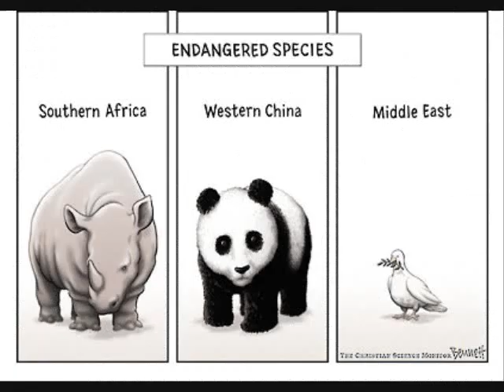The government for real can eat my effing shorts... (crappy Tenacious D cover)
Stickin' it to the man in tribute to the makers of "Tribute."
I didn't play the last part of the song because my mom took issue with the shrieking of the word "motherfucker" while she was asleep... Some people are so sensitive.